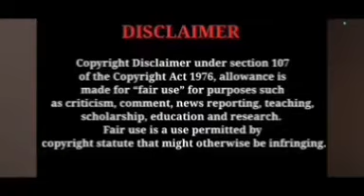etho janma kalpanayil ഇറങ്ങട പട്ടി എന്റെ റൂമിൽ നിന്ന് എന്ന് ശ്രുതി ശ്യാമിനോട് പറഞ്ഞപ്പോൾ ? trending